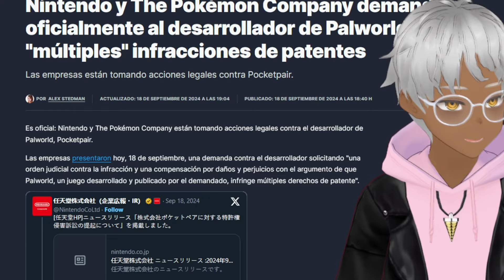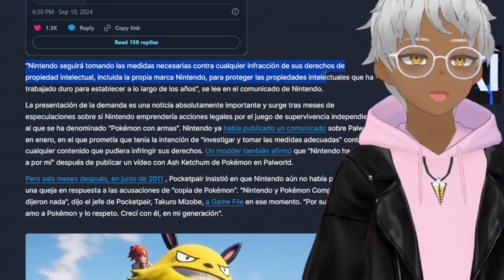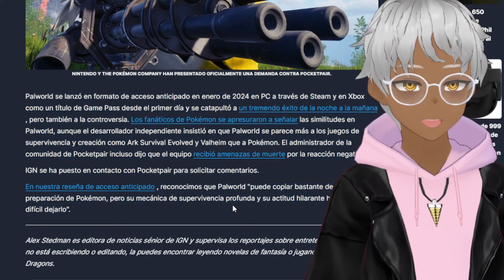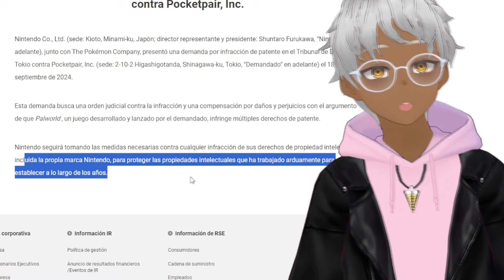Nintendo DEMANDA a Palworld (ahora en serio)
⚪ _Redes Sociales:_